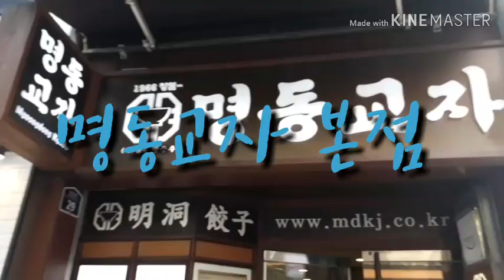명동교자 칼국수와 비빔면 먹방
날도 추운데 뜨끈한 칼국수와 칼칼하고 맛있는 김치. 먹고나면 속이든든한 명동의 오래된 칼국수 음식점 . 큰힘이 된답니다.